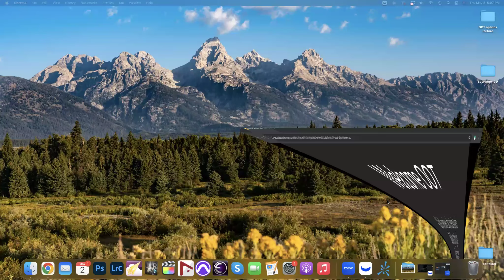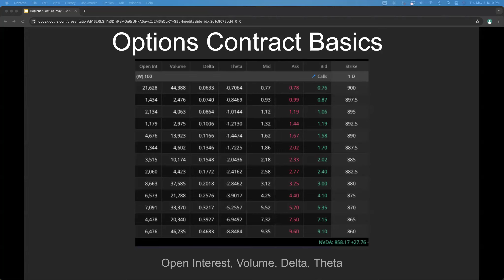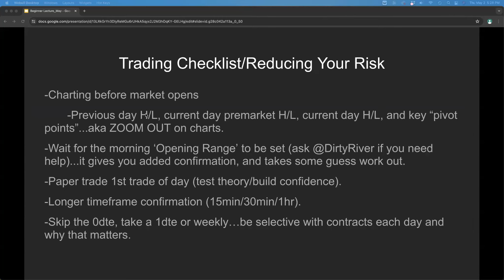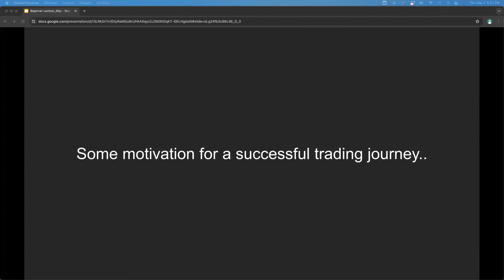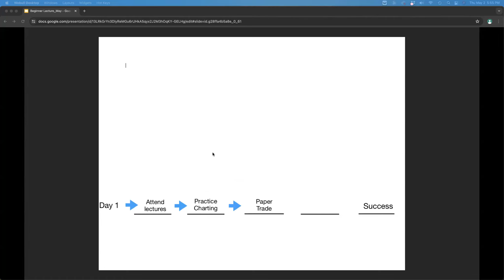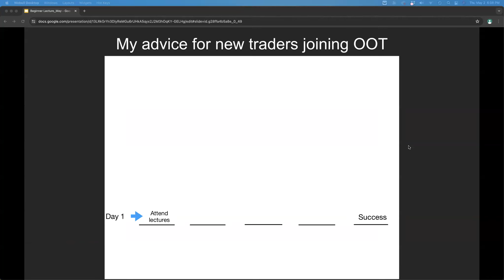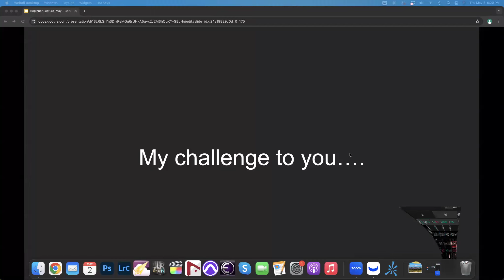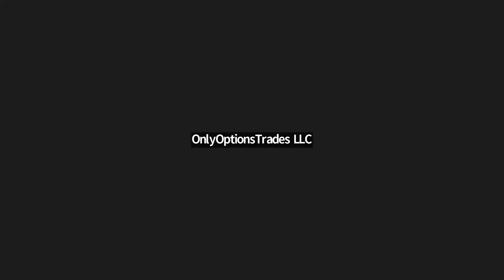Member Lecture: Beginner Trading Concepts w/StartedWith$1k - May 2, 2024